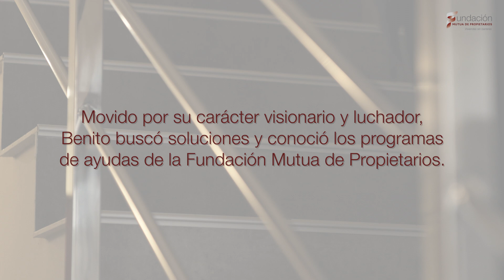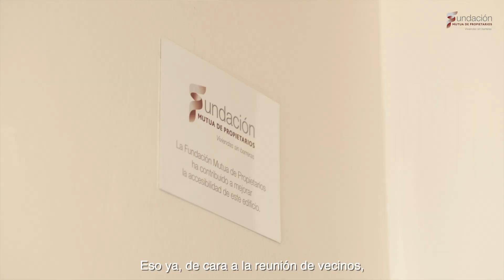Historias Sin Barreras: La Historia de Benito, el vecino visionario